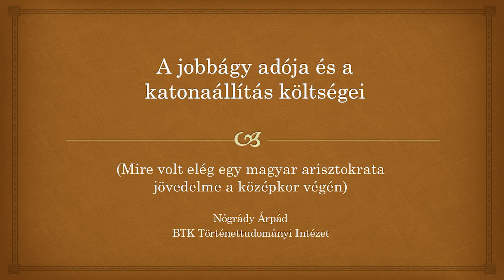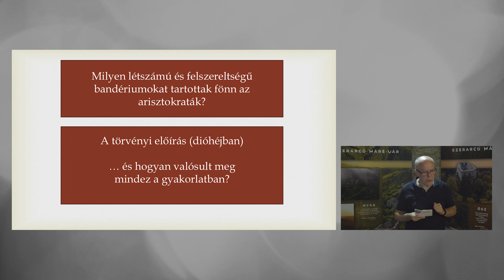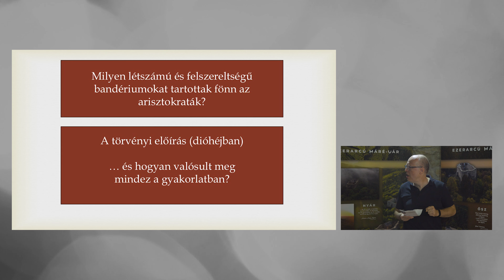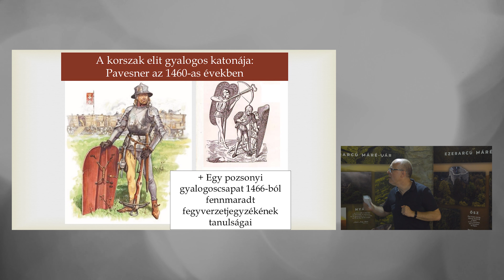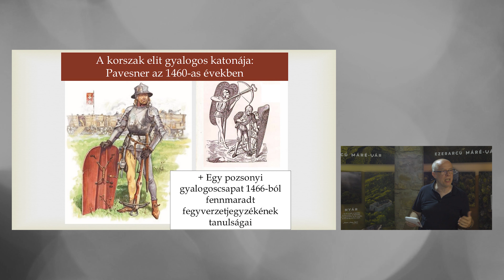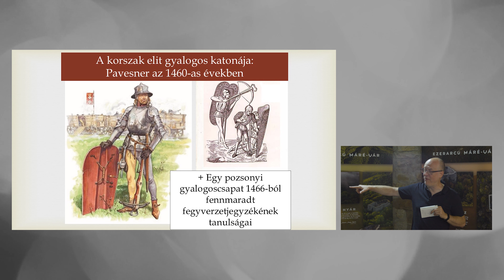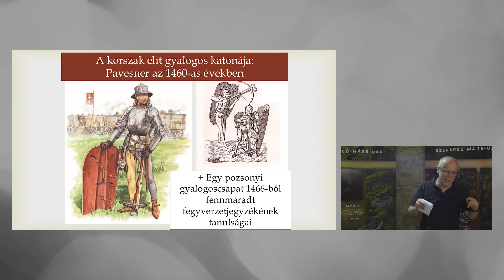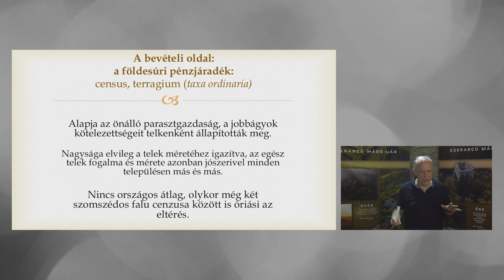Nógrády Árpád (HUN-REN BTK TTI): A jobbágy adója és a katonaállítás költségei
A 2024. augusztusában megrendezett konferencia harmadik előadásában Nógrády Árpád a késő középkori főúri jövedelmekről beszélt, és hogy mindebből vajon mekkora magánhadsereget tudott fegyverben tartani egy-egy báró.